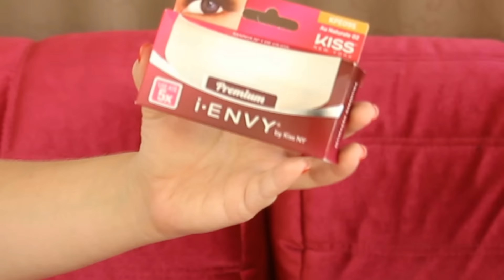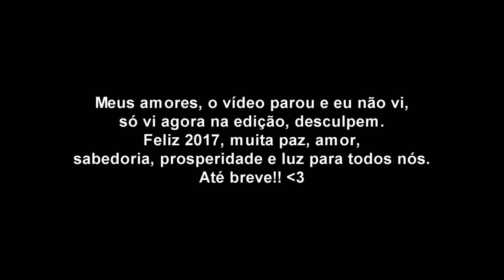Maquiagem Coringa para o Ano Novo/Reveillon | Vanessa Almeida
Acompanhem!!